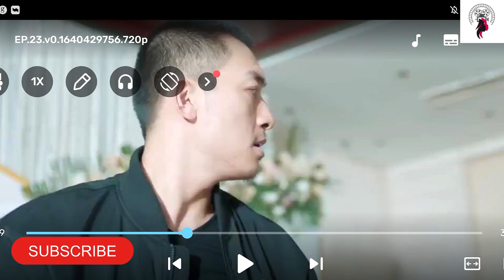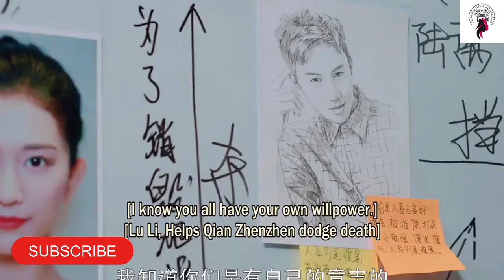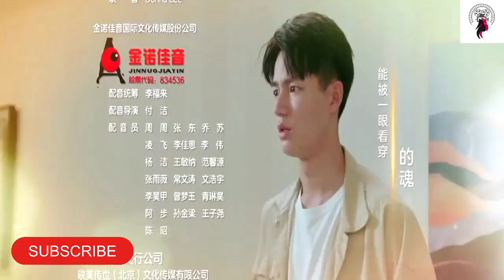THE END / OH MY DRAMA LOVER / Episode 23,24 / Web series factory